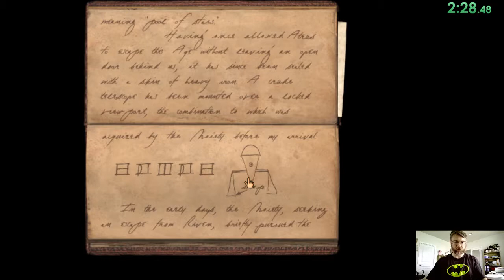Riven Bad% [2:42]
Thanks to Admiral Flapjack for showing me that my previous bad ending route was dumb and bad.  This one is much better!